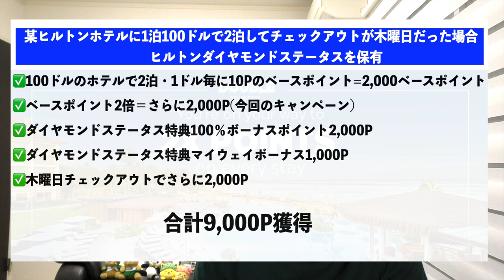【速報】ヒルトンホテル新キャンペーン解説!!エントリー受付開始はまだ！？🏨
ヒルトンホテルが新キャンペーンを発表しましたので解説していきたいと思います。開始は2022年9月6日から開始です。

✅現在の行われているキャンペーンはこちらです。

✅この動画のキャンペーンはこちらです。(エントリーもこちらからですがまだできないかもです)

150万円決済分で15,000ポイント

150万円決済分で15,000ポイント

番号　00059449

🎥使用機材